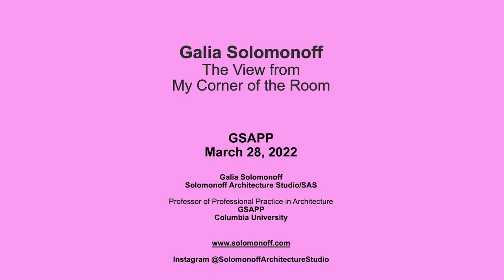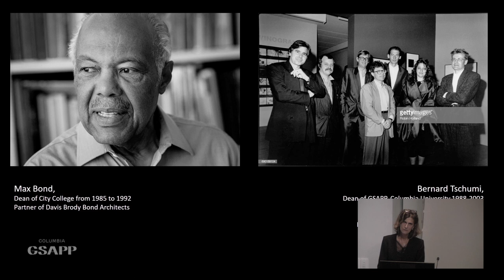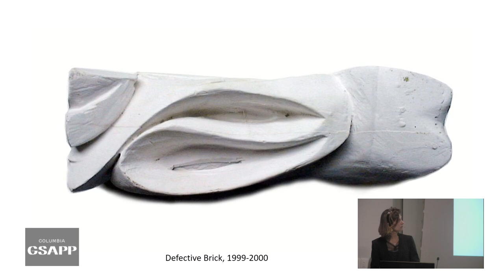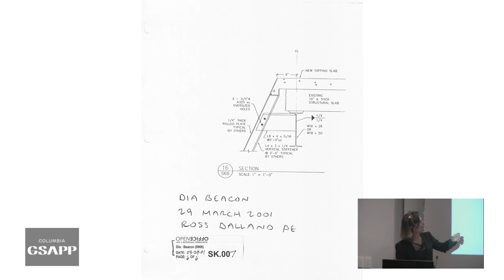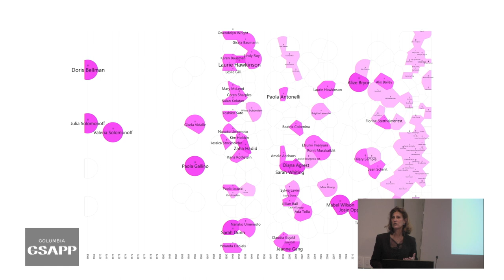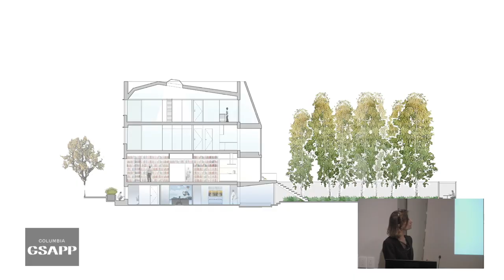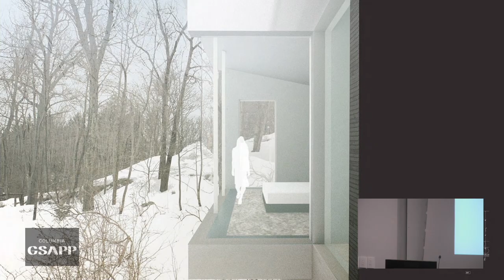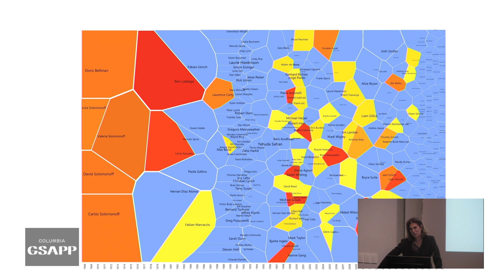Columbia GSAPP Dean's Lecture Series: Galia Solomonoff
A lecture by Galia Solomonoff, ‘94 M.Arch, Associate Professor of Professional Practice at Columbia GSAPP and Principal of SAS/Solomonoff Architecture Studio. Professor Weiping Wu, Interim Dean and Director of the Urban Planning programs at Columbia GSAPP, will provide the introduction. Professor Mabel O. Wilson will provide the response.

This lecture will be held in person and is open to Columbia University affiliates with a Green Pass, and will be live-streamed for the general public on the GSAPP YouTube Channel.

As Principal of SAS/Solomonoff Architecture Studio in Chelsea, New York City and a registered architect, Galia Solomonoff has worked with over 40 international artists, creating installations in homes, museums, airports and the public way. As architect of Dia:Beacon, Solomonoff collaborated with artists Robert Irwin, Richard Serra, and Michael Heizer among others to interpret their sketches into permanently built art works. She has done the same for collectors, transforming homes with permanent art installations by to live with. For The Jewish Museum and the Institute for the Study of Ancient History, Solomonoff is engaged in ongoing assignments to design temporary exhibits, ranging from Chagall to Modigliani, Islamic Manuscripts to Burle Marx and Ancient History. Galia’s expertise extends to art centered restaurants, such as Kappo Masa for Larry Gagosian at 980 Madison which features works by Picasso and Russ and Daughters at The Jewish Museum with a mural by Maira Kalman. Currently an Associate Professor at Columbia GSAPP and member of the university’s Global initiatives, Galia engages in discussions of art, architecture, and how to further their public democratic mission in the cultural and political sphere.